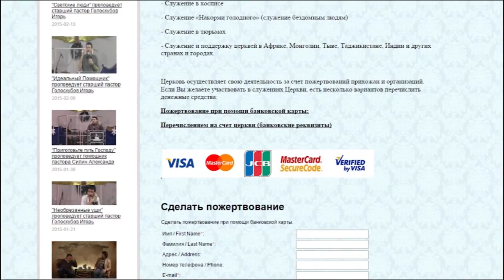"Как покорить время?" часть 2 Проповедует старший пастор Игорь Голоскубов